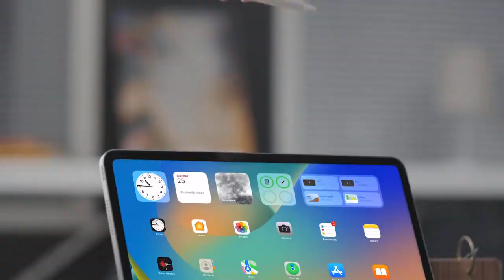Bút cảm ứng Baseus Smooth Writing 2 Series Wireless Charging Stylus (dùng cho iPad)